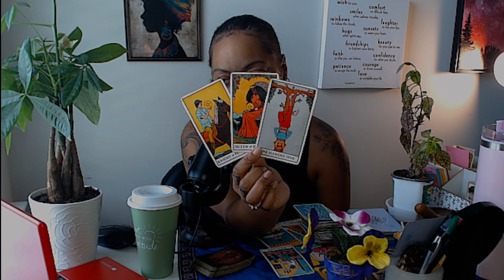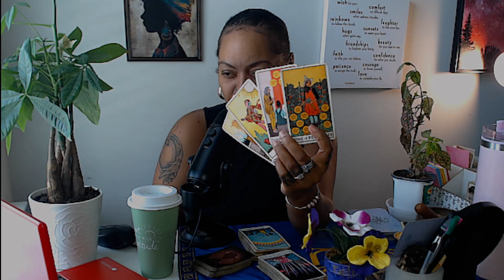Pisces𓆜This Love Story Is NOT Over, U Both Still Want It - Just Needs An HONEST Convo & Spontaneity🔥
⏳️TIMESTAMPS⌛️

0:00 Intro
0:27 Guidance Card/3 Card Kipper Spread
2:16 Clarifiers For Guidance Card/Kipper Spread
4:56 What To Expect Nxt 7 Days
7:42 Love Messages
11:38  Career/Earthly Abundance Msgs

ABOUT OUR CHANNELℹ️
Over here, we grow. It's not just "love & light" - we EMBRACE our darkness. We integrate our SHADOWS. We support each other in doing so. You'll find a plethora of tarot/astrology readings, merging many different forms of divination, including scrying, pendulum work, channeling, and more!